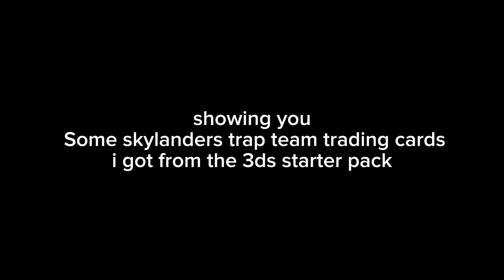showing you some Skylanders:Trap team trading cards i got from the 3ds starter pack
its only Barkley and Gusto i have lol